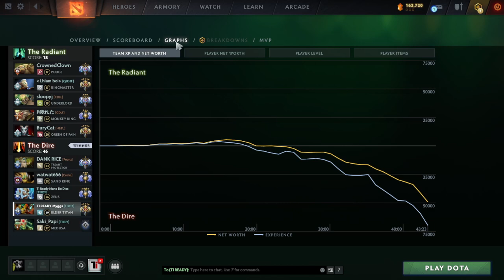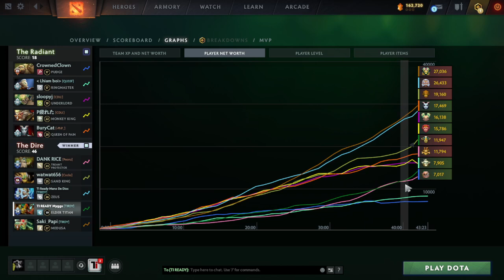Elder Titan 4 Soft Support - High MMR Watch and Learn [TI READY Myggs]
Watch Elder Titan get played at Legend MMR Level.
High intensity stakes in MMR from the most fun Dota guild in North America : TI READY.
Gimme the Aegis.

Player: TI READY Myggs (formerly known as TI READY Micro de Dios)
Rank: Legend